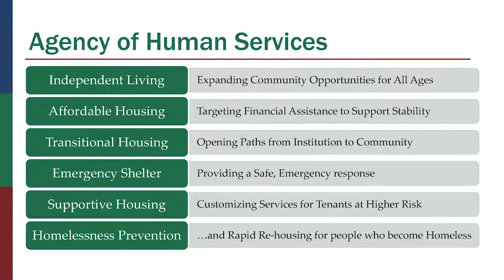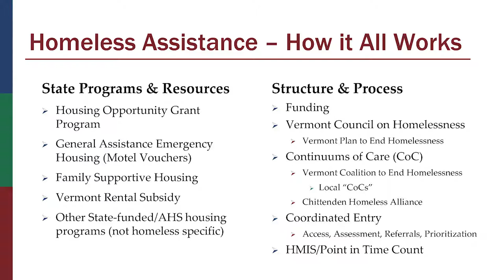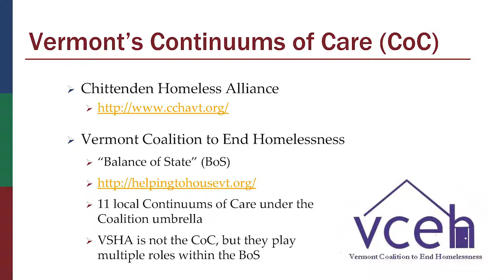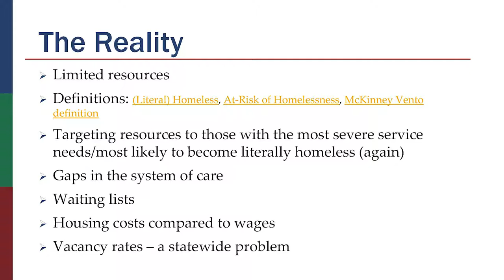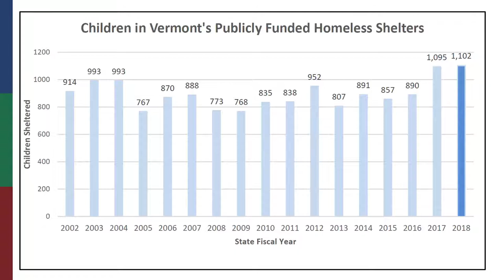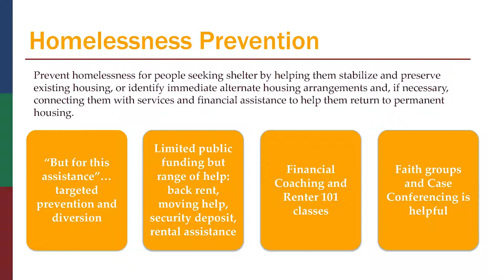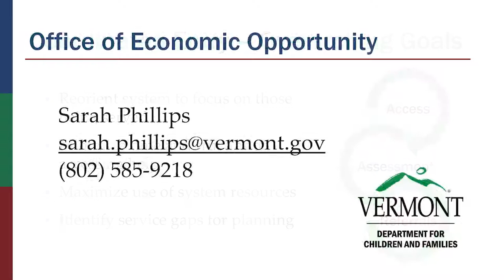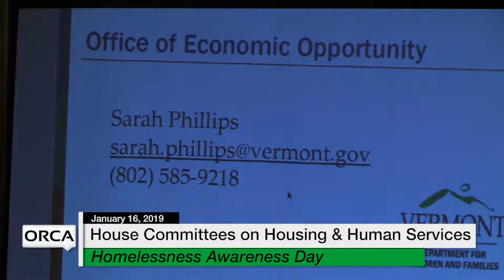Vermont State House - Homelessness Assistance 1/16/19